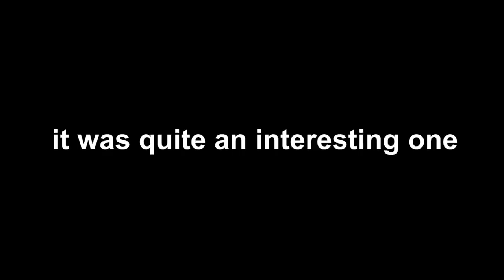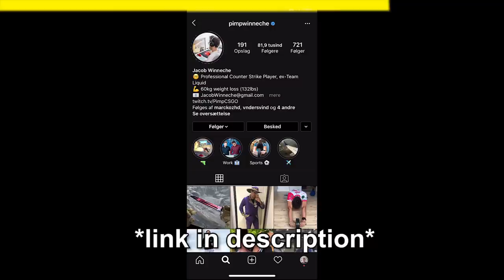PimpCSGO tries Anubis FIRST TIME EVER! 40+ kills - (+KNIFE GIVEAWAY)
Here I am, trying out the CS:GO map Anubis for the very first time. Never ever have I played the map before this game, and I must admit... I LIKE IT!! - It is new, it is fresh, and as you can see in the video i'm having a super fun time.

Play 10 days with your favorite CS:GO skins for free on LootBear

This channel is managed by PimpCSGO and his editor Balder.